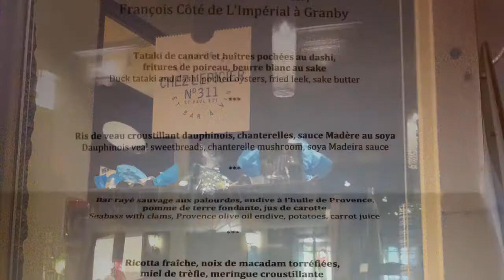Chez L ´épicier, MTL en lumière 2014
Chef invité François Côté du resto L'Impérial à Granby